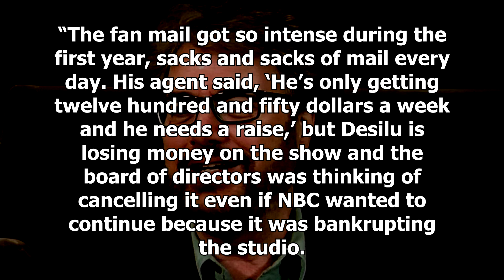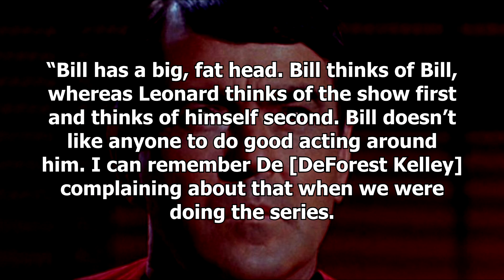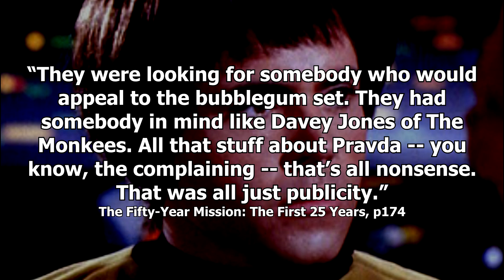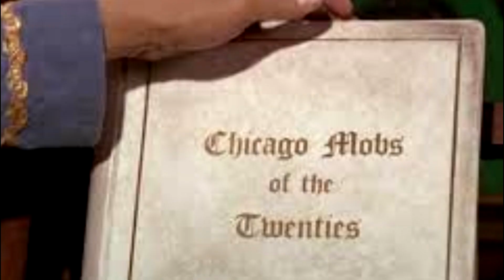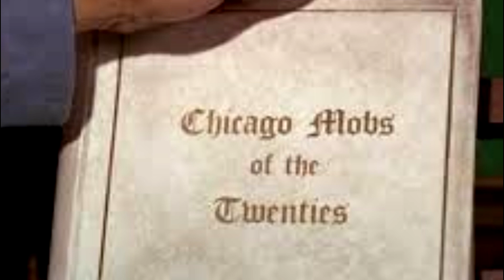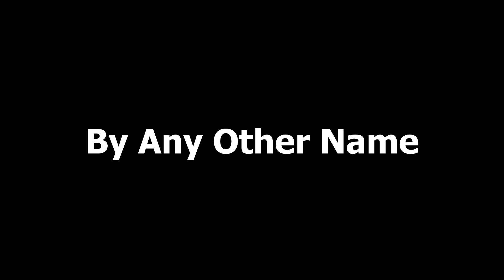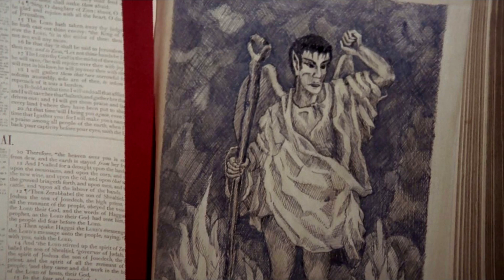Star Trek: The Original Series, Season 2 [Retrospective]